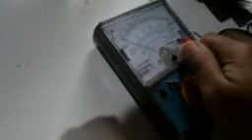Magicom Cosmos mati total VLOG18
Magicom cosmos mati total banyak faktor penyebab magicom mati total bisa dikabelnya putus atau salah satu kabel seeabutnya putus atau bisa difusenya yang putus atau karena berkarat atau ada yang gosong diarea swit